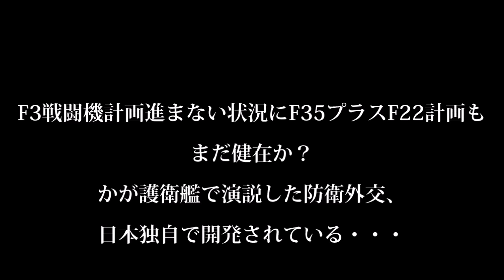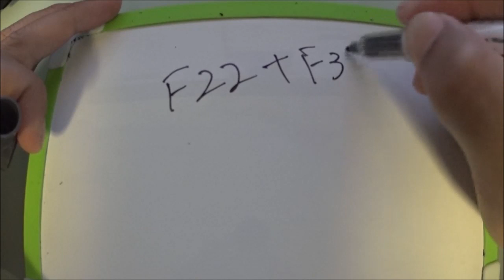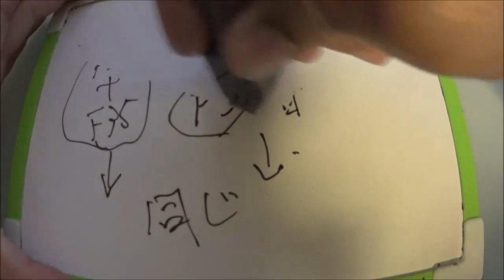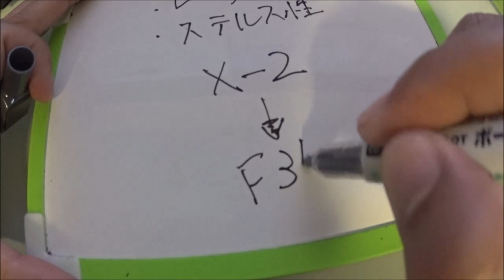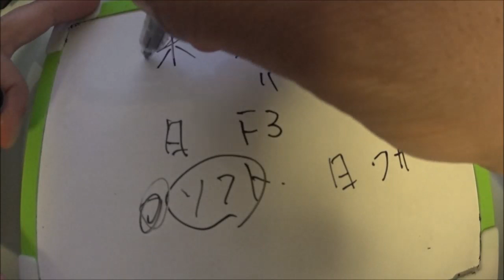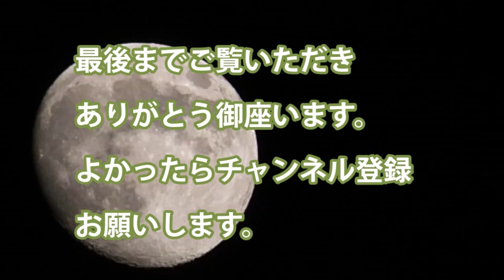F3戦闘機計画進まない状況にF35プラスF22計画もまだ健在か？かが護衛艦で演説した防衛外交、日本独自で開発されている・・・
・F35プラスF22　ロッキードマーティン社

・F3はどこまできているのか

・やはり単独での戦闘機開発　タイプは2タイプ必要

関連動画
【F-3戦闘機開発】新型「F-22」日本改良版でIHI「XF-9」エンジンを想定！日本に50％以上の生産を認めた！
F3戦闘機開発状況　国産技術はここまできている!! これは隣国には脅威です!!
平成のZERO.純国産ステルスATD-X 実証機「心神」披露 | JASDF 航空自衛隊  / TRDI 防衛省技術研究本部

引用・転載「出典：海上自衛隊ホームページ」
引用・転載「出典：航空自衛隊ホームページ」
引用・転載「出典：陸上自衛隊ホームページ」

《F-3開発》日本の次期戦闘機「F-3」の原型となるのか…時代の先を行き過ぎた「YF-23」が令和で復活の兆し！
【F 15X】米空軍がF 15戦闘機を新規生産を発表した理由とは？そして空自のF 15Jは？
《航空自衛隊》令和のイーグル「F-15J」近代改修は最大限に性能を引き上げる！あと20年は前線を飛ぶ！
【F-3開発】エンジン技術研究部長が語る 国産エンジン 開発物語 試験のその時奇跡が起きた
【F-3開発】IHI『XF-9』次世代機搭載用エンジンの性能は「F-22」に匹敵する！世界トップレベルに！
【F-3 開発】ＩＨＩの先端技術が戦後の遅れた戦闘機用エンジン世界最強に!!　国産エンジンが離陸するか